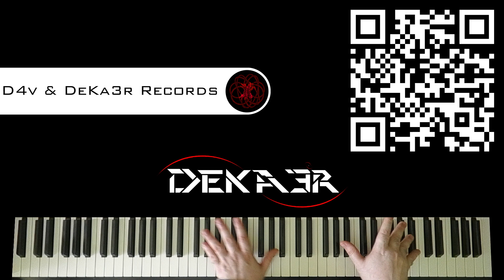🔴 IRL - ESTUDIOS PROFUNDOS DE PIANO - FA SOSTENIDO MAYOR - ESCALAS DOBLES en OCTAVAS - 46